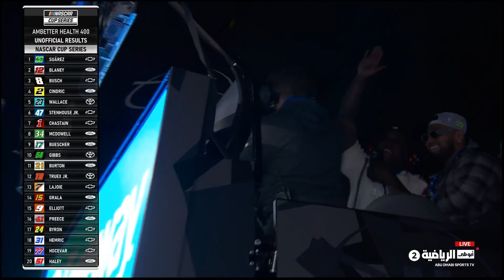2024 Ambetter Health 400 Finish Reactions | IDK Cup Series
The craziest NASCAR finish we've ever seen! Ryan Blaney, Kyle Busch, and Daniel Suarez three wide across the finish line, with Suarez taking the checkered flag to win in Atlanta. Simply phenomenal.

epic roblox turn left racing series highlights